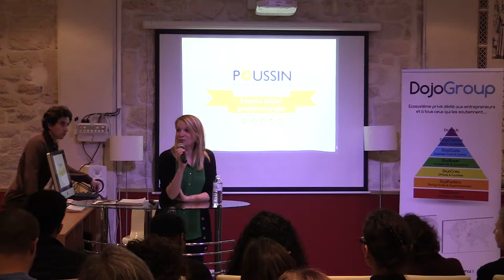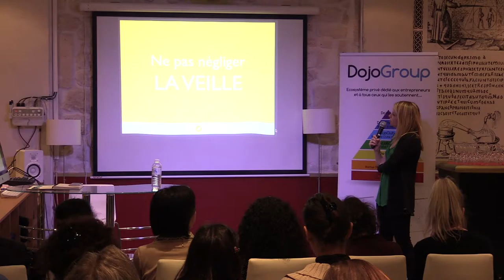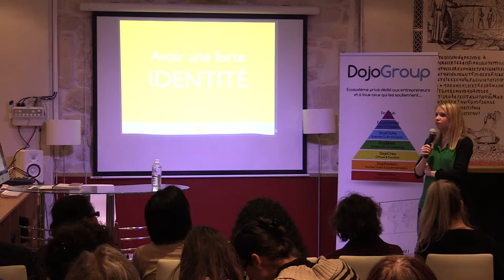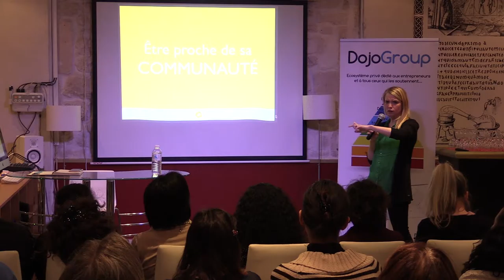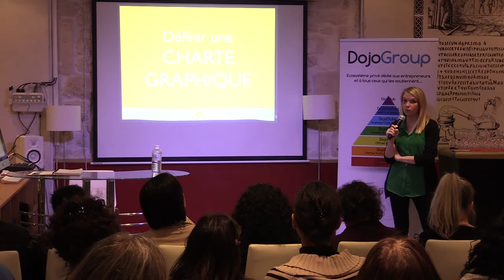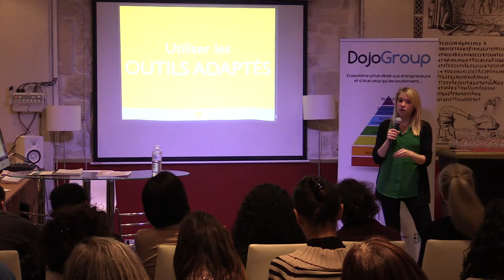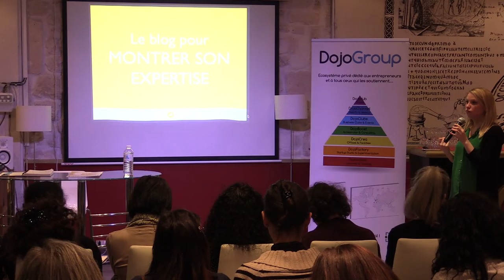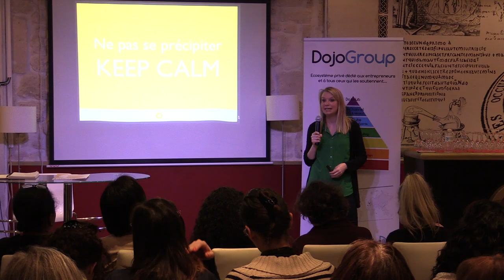DojoNight 21 mars 2016 "Les secrets d'une bonne stratégie de communication"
Avec Juliette Eskenazi de Poussin Communication